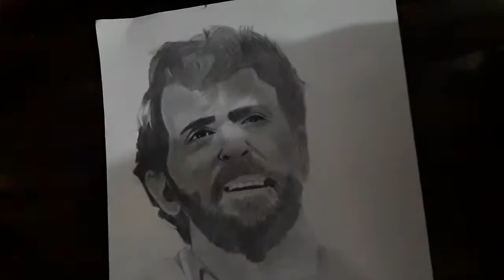Drawing Hrithik Roshan ( Super 30 )